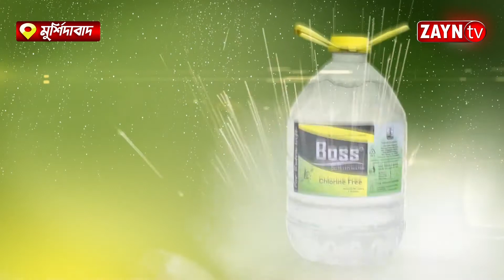SAGARDIGHI-তে বিবাহ বহির্ভূত সম্পর্কের জেরে কাকাতো দাদাকে খুনে ধৃত শিক্ষক ভাই II